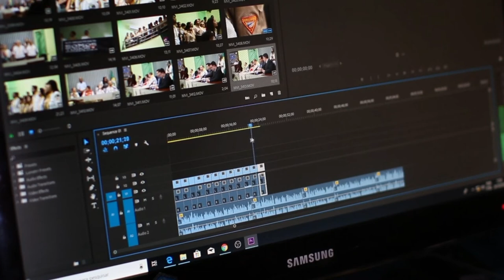Muhammad Bin Qasim Death Controversy |محمد بن قاسم فتح سندھ کے بعد کہاں گئے| موت کی وجوہات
Muḥammad ibn al-Qāsim al-Thaqafī (Arabic: محمد بن القاسم الثقفي; 31 December 695–18 July 715) was an Arab military commander in service of the Umayyad Caliphate who led the Muslim conquest of Sindh (part of modern Pakistan), inaugurating the Umayyad campaigns in India. His military exploits led to the establishment of the Islamic province of Sindh, and the takeover of the region from the Sindhi Brahman dynasty and its ruler, Raja Dahir, who was subsequently decapitated with his head sent to al-Hajjaj ibn Yusuf in Basra. With the capture of the then-capital of Aror by Arab forces, Muhammad ibn al-Qasim became the first Muslim to have successfully captured Hindu land, which marked the beginning of Muslim rule in India.Muhammad ibn al-Qasim belonged to the Banu Thaqif, an Arab tribe that is concentrated around the city of Taif in western Arabia. After the Muslim conquest of Persia, he was assigned as the governor of Fars, likely succeeding his uncle Muhammad ibn Yusuf al-Thaqafi. From 708 to 711, Muhammad ibn al-Qasim led the Sindh conquest. He established Islamic rule throughout the region, serving as governor of Sindh from 712 until his death in 715. He died in Mosul, in modern Iraq, though some sources[who?] record that his body was buried in Makran, a semi-desert coastal region in Balochistan.